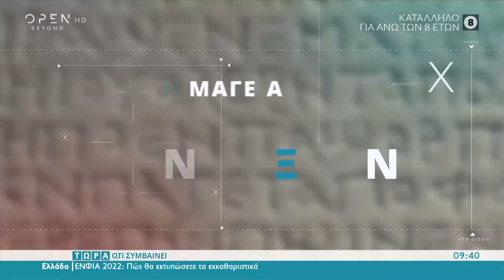Τι σημαίνει η λέξη απειρόκαλος | Τώρα ό,τι συμβαίνει 01/05/2022 | OPEN TV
Ο ομότιμος καθηγητής γλωσσολογίας Χριστόφορος Χαραλαμπάκης εξήγησε τι σημαίνει η λέξη απειρόκαλος.